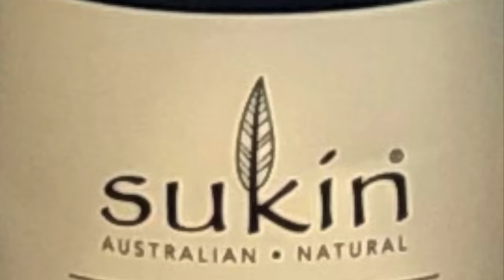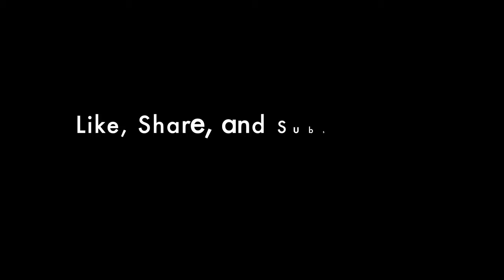Under the sink cupboard organisation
I finally organised our under-sink storage!! I used Kmart's chrome pull-out drawers, recycled boxes, and some excess vinyl from my last project.